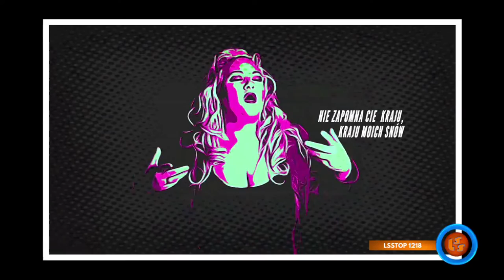Notowanie 680 część 2 25 04.04.2021r. oficjalne notowanie SZLAGIEROWO.PL